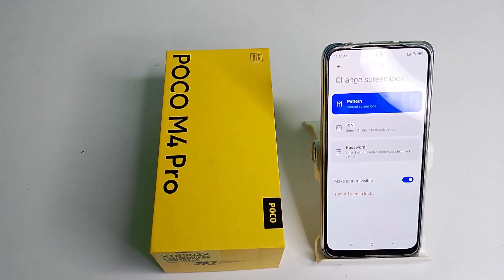How to remove pattern lock in poco M4 pro mobile